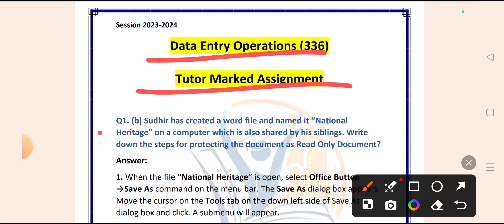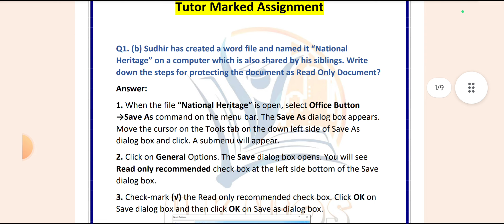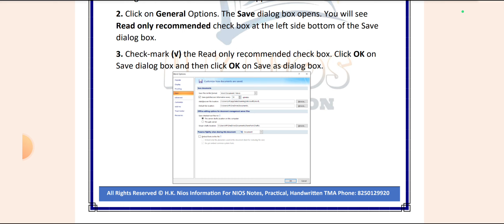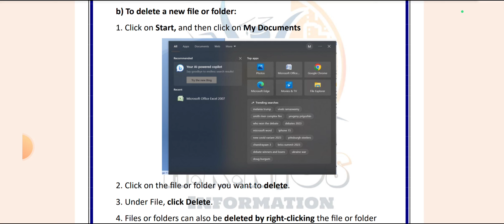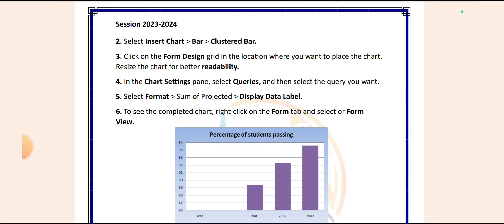Nios October 2024 Class 12th Data Entry Operations (336) English medium Fully Solved Tma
अगर आपको Handwritten Assignments चाहिए तो आप हमसे Purchase कर सकते हैं, अगर आप Assignment Upload करवाना चाहते हैं तो आप Handwritten Assignments हमसे upload करवा सकते हैं । हम आपके Assignments को front Page के साथ बनाकर सही तरीके से Upload करेंगे, और आपको अच्छे Marks मिलेंगे । आपको TMA Upload की Recieving भी मिलेगी ।

Nios admission
Nios TMA
Nios Practical

niostmaonlinesubmission class12 nios data entry operator tma solved 2023-24 class 12,
nios data entry operator tma solved 2023-24,
12th nios data entry operator solved tma english,
nios data entry operator tma solved in english,
nios data entry operator tma, nios data entry operator tma 2024,
nios data entry operator 336 tma solved for 12th 2024,
data entry operator - 336 solved assignment in English 2023-24,
12 nios data entry operator solve tma 2023-24,